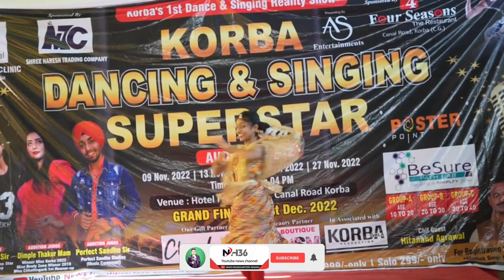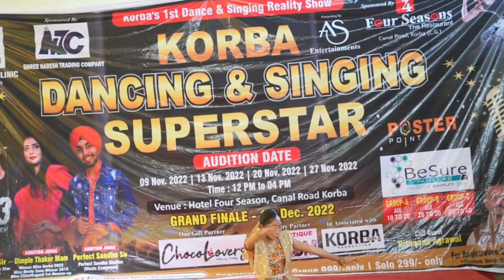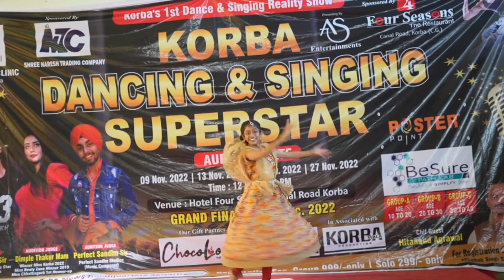Korba Dancing SuperStar (RIYANJALI BHAGEL) Selected for the Semi Finals! Like video for Supporting